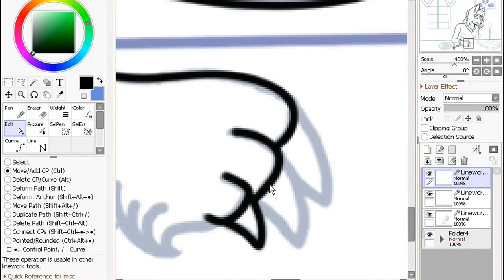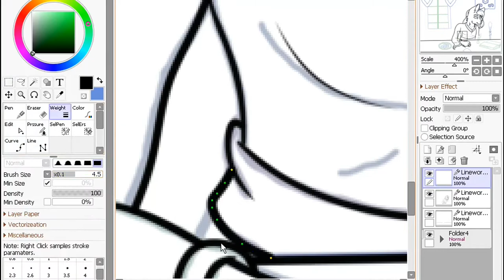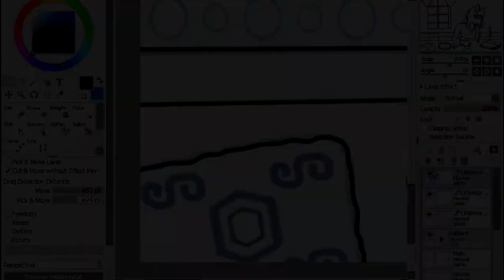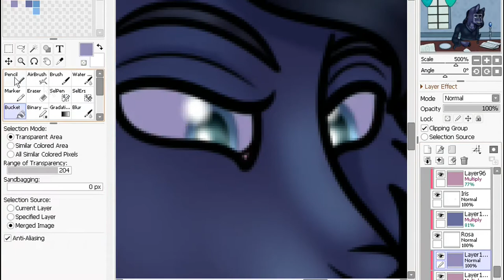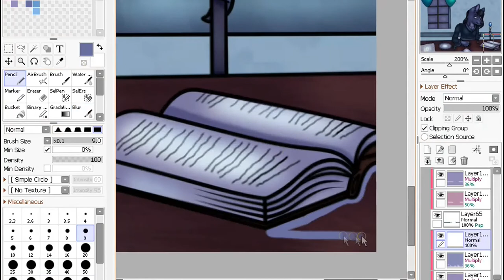.:Hidden Kingdom:. A Guardian's Journal - Speedpaint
This is the start of my first story arc ever! I've been working on this for a while, but now I feel safe to say that this will be so great because it'll encourage me to practice more things that are out of my comfort zone, like backgrounds. The full story is done, check it out and critique it if you can, please, I need to get better at writing and I need advice, the story might be cringy because it's weird for me to write those familiar/love live stories, the next part will be the start of something big ^^

The character is called Benjamin, he is a guardian and has a small family ^^